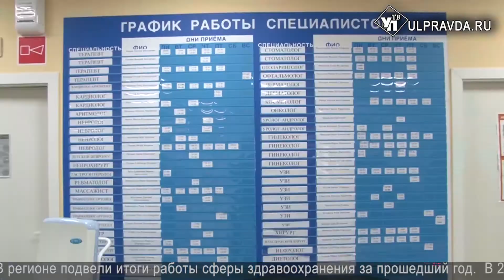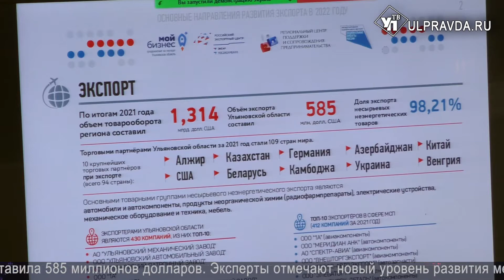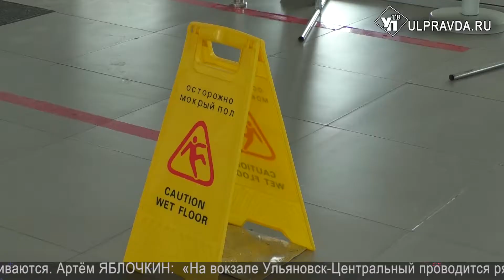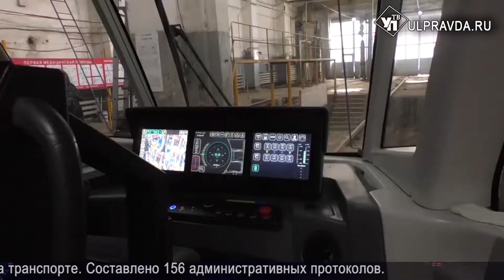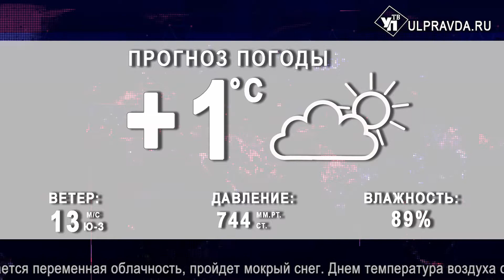Смотрим УлПравда ТВ. Чистая вода, итоги минздрава, паводок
Что произошло в Ульяновской области в пятницу, 18 февраля.